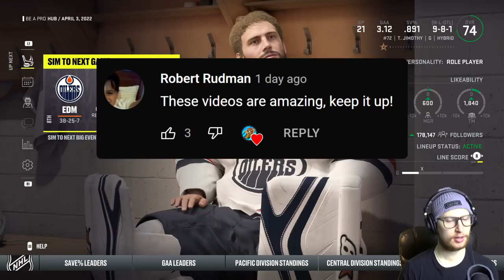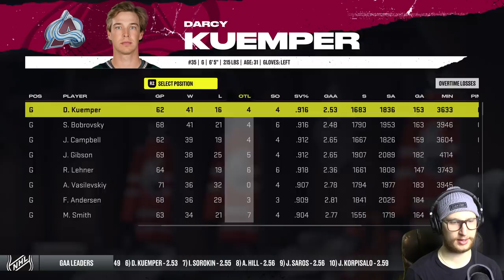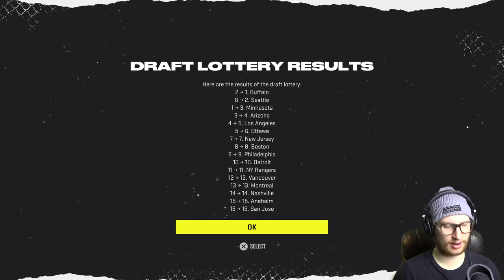NHL 22: Goalie Be a Pro #8 - "Finishing Year 1!"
Time to finish up the first year of the TJ goalie be a pro! 👊